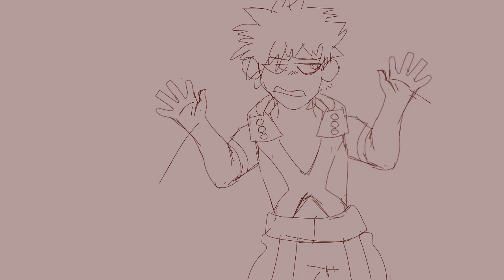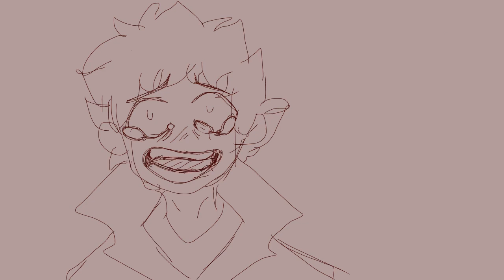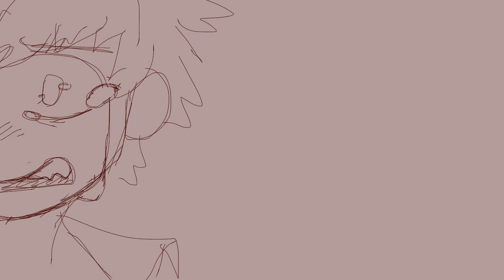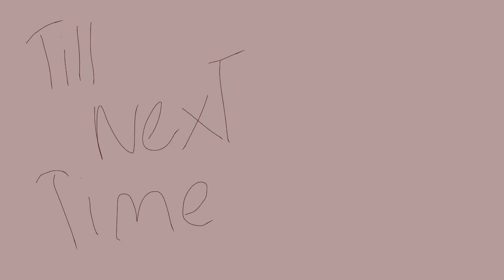[I’m My Own Problem] Villan!Deku Animatic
I’m sum what proud of this thing. I can’t draw humans all that well but I still wanted to do this animatic really badly. It was a lot of fun and good practice!!!

I guess the story of this animatic is where Midoria and Bakugo find each other after deku turned to the league of villains. And it’s public that Midoria is with them so Bakugo confronts him about this. They end up getting into a fight, though neither attack each other. Bakugo remembers there childhood friendship. And how much he mistreated Midoria, so he refuses to attack him. While Midoria isn’t the fighting type.

Midoria is still angry and hurt by Bakugos past behavior. Causing him to break down further as the conversation progresses.

Midoria brings up some harsh points on why he has become a Villan when Bakugo try’s to bring him back. It affects Bakugo, knowing that he is the main cause to Midorias downfall. At the end Midoria ends up leaving threw a portal kurogiri and returns to the league of villains, leaving Bakugo alone.
The characters belong to-My Hero Academia
(The characters are NOT MINE! I take zero credit for them)

(The song is NOT MINE! I take zero credit for it! Here is a link to the song!! )